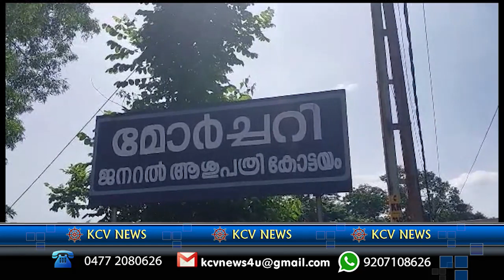News 19- 06- 2023